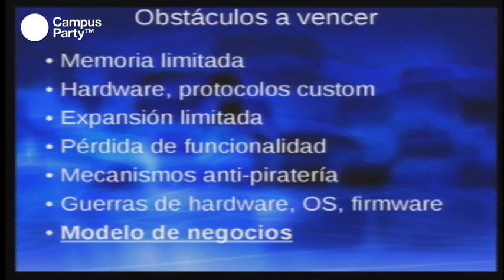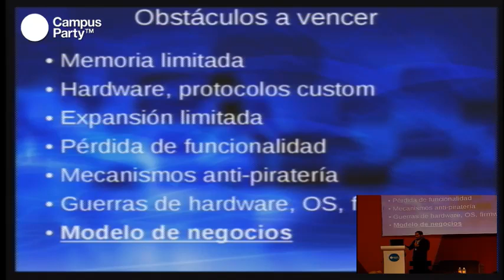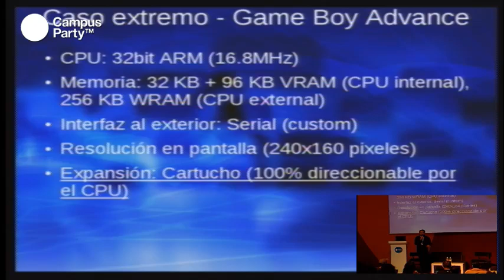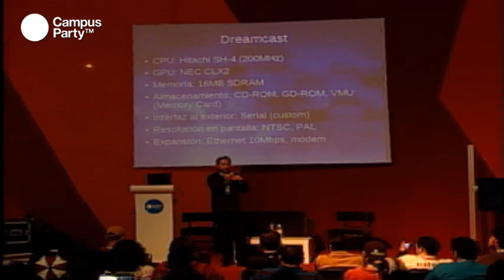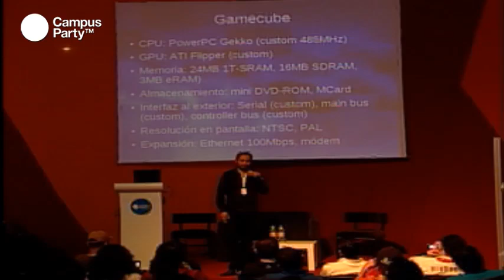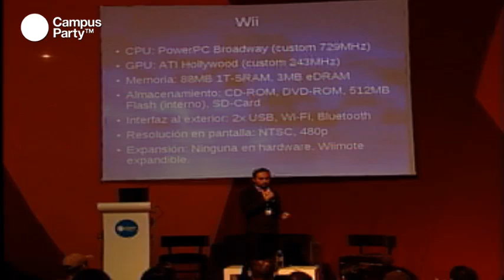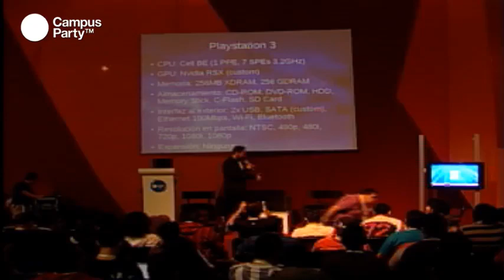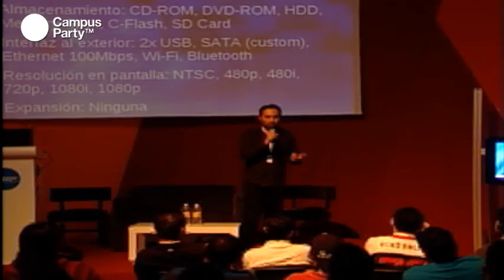CPMX3 - Hacking ético de videojuegos (2/2)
En este taller vimos cómo encontrar vulnerabilidades en los MMORPG más jugados. Aprendimos a programar las aplicaciones que nos permiten controlar otro programa y hacer cosas que normalmente un jugador no podría hacer. En este taller tuvimos la oportunidad de conocer secretos ocultos de los juegos.

Tallerista
Rolando Cedillo
Desarrollador y arquitecto en las industrias de TI y entretenimiento digital.Comenzó su carrera en Digital Equipment Corporation, compañía pionera en en tecnología de cómputo empresarial. Posteriormente trabajó en el desarrollo de middleware, hardware y software para dispositivos embedded y videojuegos para la representación de Nintendo en México. Actualmente es arquitecto de soluciones en Red Hat México.